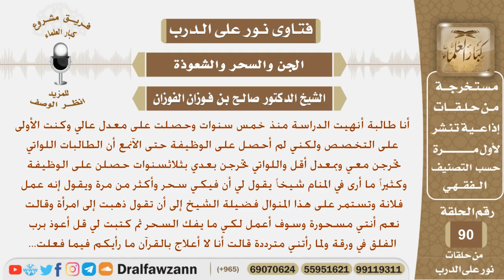فتاة تقول أنها مصابة بسحر وذهبت لامرأة وكتبت لها قول أعوذ برب الفلق في ورقة فما رأيكم في ذلك؟ فوزان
نص السؤال:
أنا طالبة أنهيت الدراسة منذ خمس سنوات وحصلت على معدل عالي وكنت الأولى  على التخصص ولكني لم أحصل على الوظيفة حتى الآنمع أن الطالبات اللواتي تخرجن معي وبمعدل أقل واللواتي تخرجن بعدي بثلاثسنوات حصلن على الوظيفة وكثيراً ما أرى في المنام شيخاً يقول لي أن فيكي سحر وأكثر من مرة ويقول إنه عمل فلانة وتستمر على هذا المنوال فضيلة الشيخ إلى أن تقول ذهبت إلى امرأة وقالت نعم أنتي مسحورة وسوف أعمل لكي ما يفك السحر ثم كتبت لي قل أعوذ برب الفلق في ورقة ولما رأتني مترددة قالت أنا لا أعلاج بالقرآن ما رأيكم فيما فعلت جزاكم الله خيراً لأني أخشى أن لا تقبل صلاتي أربعين يوماً؟
السيرة الذاتية :
للاشتراك في قناة الشيخ صالح الفوزان

رئيس الفريق
لمشروع كبار العلماء